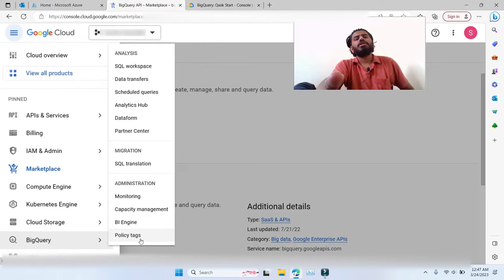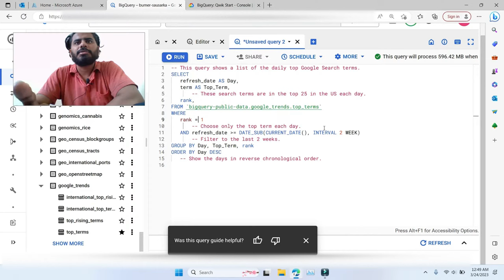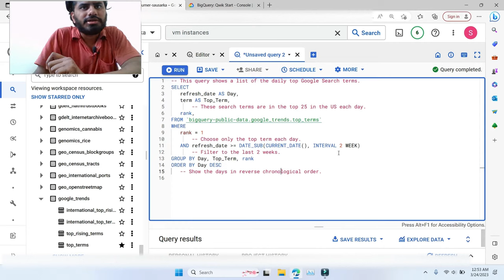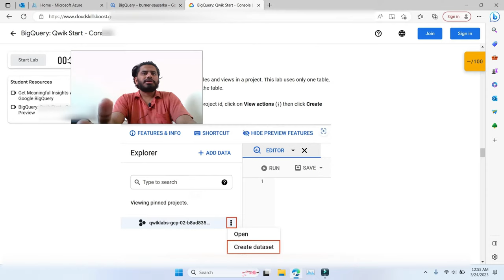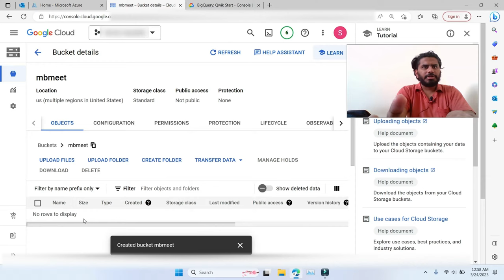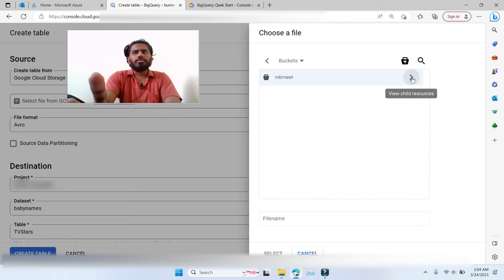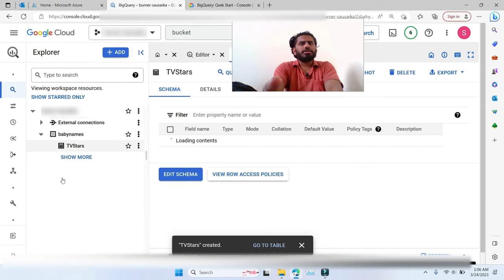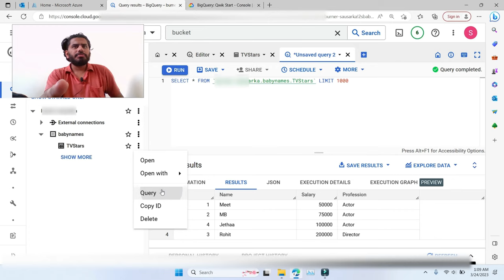Bigquery tutorial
Dosto Aaj Ki Video Me Maine Aapko Ye Bataya Hai Ki